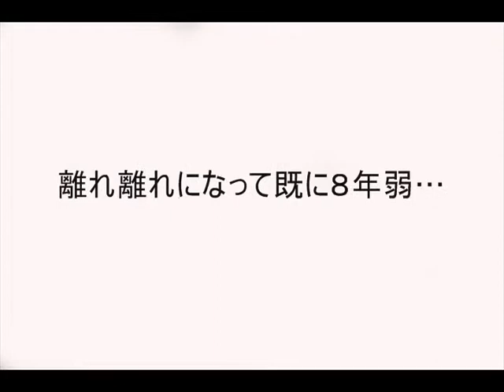初めてのステージ ２人のＫ PART ２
南種子町福祉センターでの「きいてね♪コンサート」にての初ステージ。
１０年前のビデオからのコピーのため画質悪し...